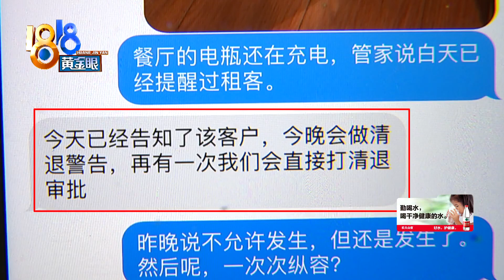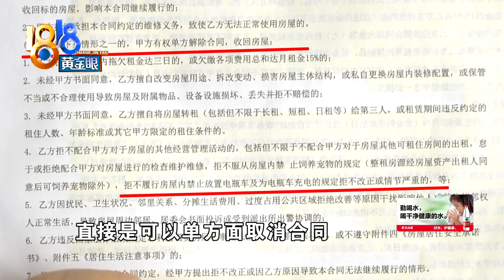【1818黄金眼】室友房里充电瓶，说好清退没动静？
【室友房里充电瓶 说好清退美动静？】去年10月，小沈通过自如中介在杭州圣苑小区里租了房子，他说后来发现合租室友会在房子里给电动自行车的电瓶充电，这既不符合平台规定，也很不安全，但直到现在，这种现象还在发生。

新闻标签：